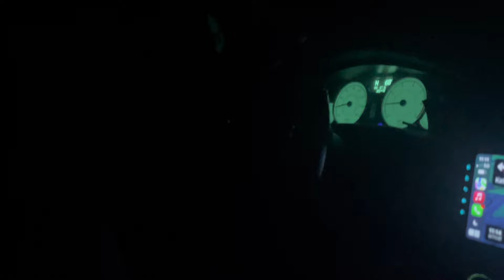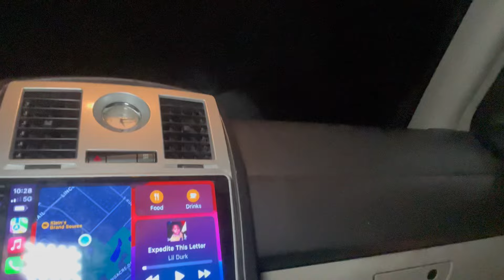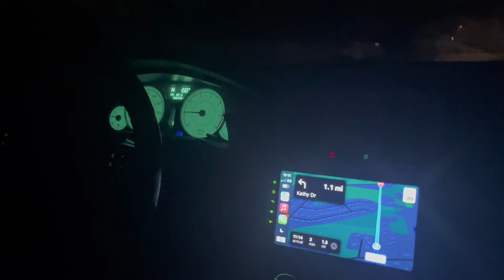You did what🤯 (no way)